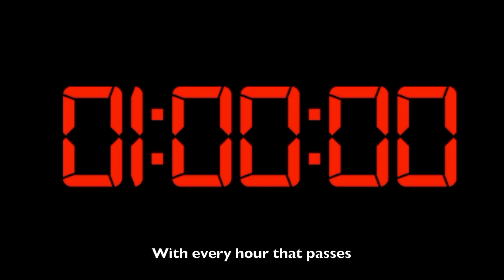D3 Recital 2015 Growing Up Trailer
D3's annual recital is back with this year's theme, "Growing Up".

23 October 2015(Friday) 8pm
24 October 2015(Saturday) 2pm, 8pm
at Ngee Ann Polytechnic Block 73 Lvl 3, MusicBox.